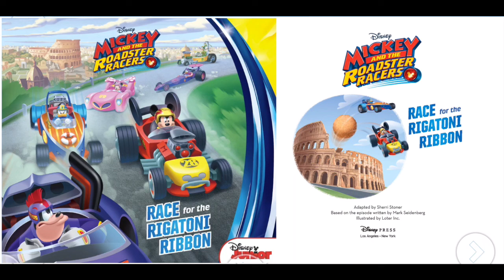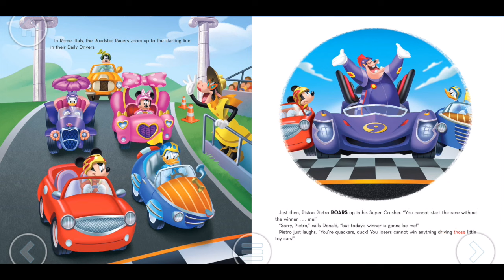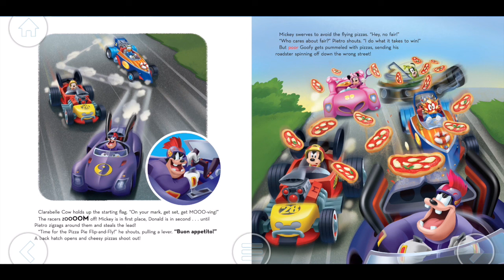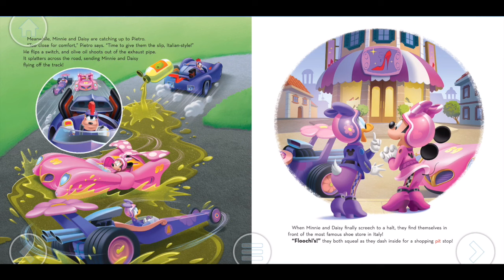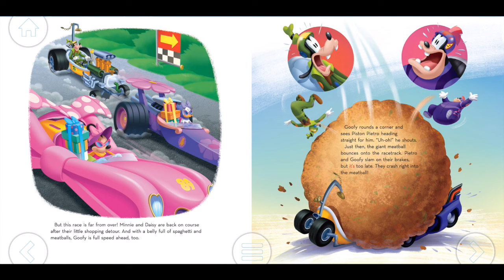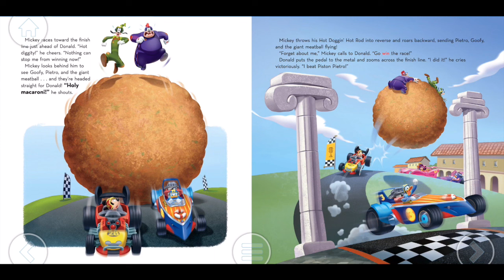Mickey and the Roadster Racers Read Along Story book | Read Aloud Story Books for Kids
Mickey and the Roadster Racers - Race for the Rigatoni Ribbon is a read along story book, it’s read to you aloud, kids can read along with the story. It’s also Ideal for bedtime stories. Read Aloud Story Books for Kids, children, toddlers, babies, kindergarten.

*** RECOMMENDED STORYBOOKS ***